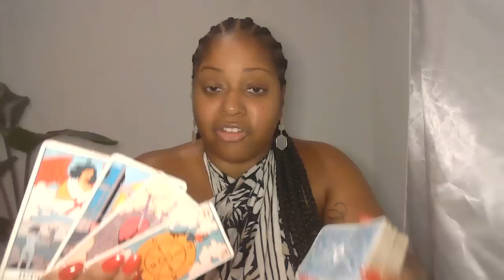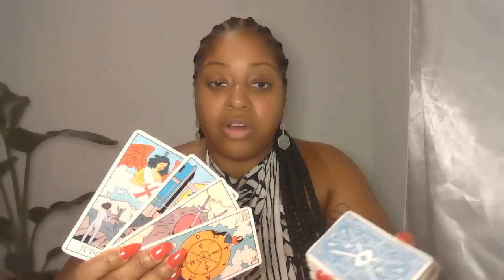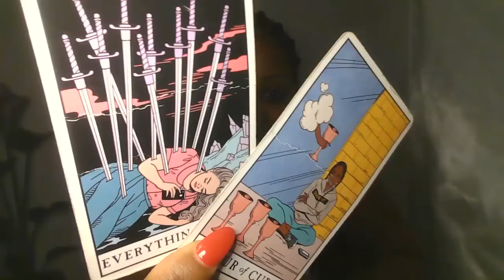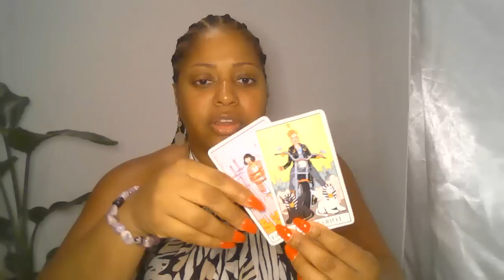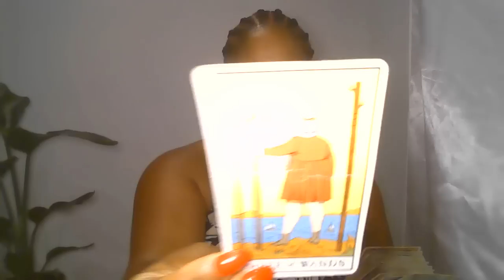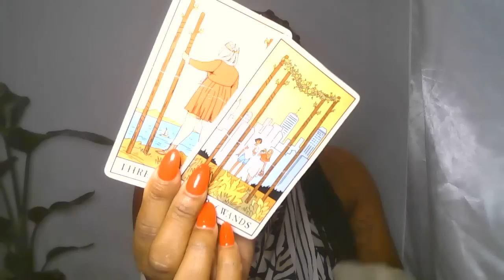YOU ARE SPIRITUALLY & PHYSICALLY PROTECTED YOU NEEDED THIS TO SEE YOUR WORTH PART 2